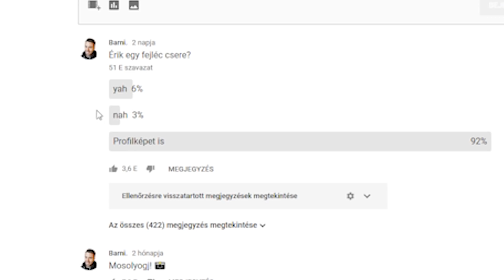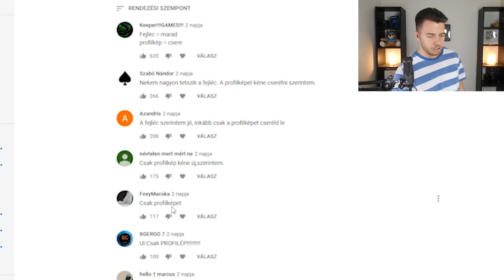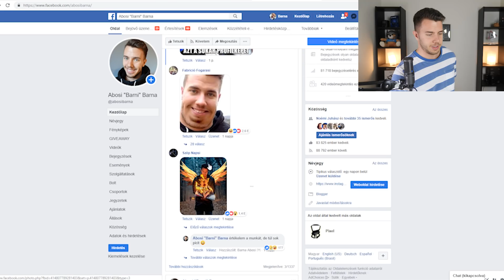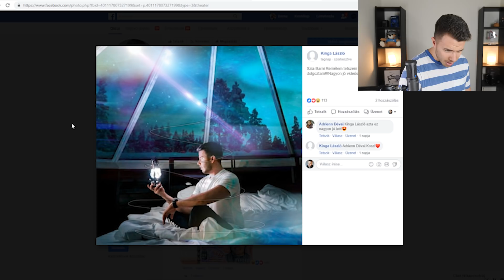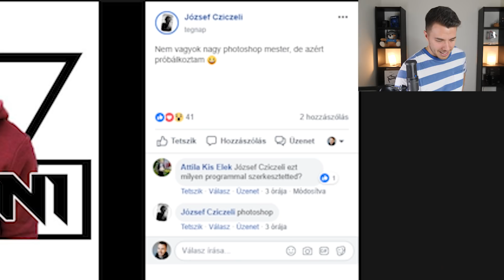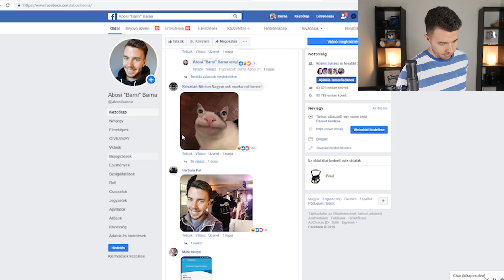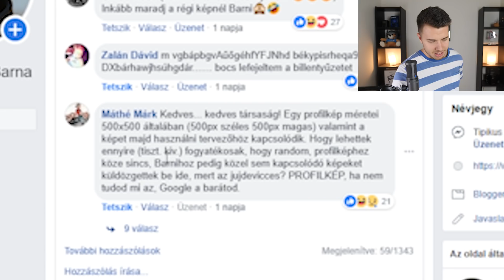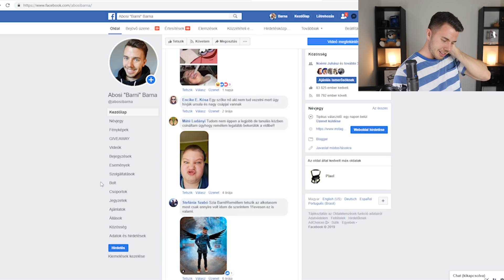PROFILKÉPEK TŐLETEK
Küldj nekem csomagot/levelet ha gondolod:
Abosi Barna
Klikkmánia - BugTV
Andrássy út 36
1061 Budapest